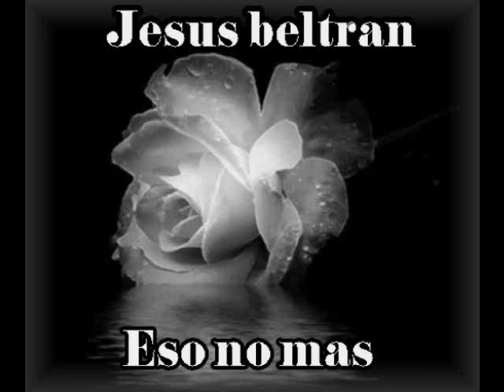eso no mas